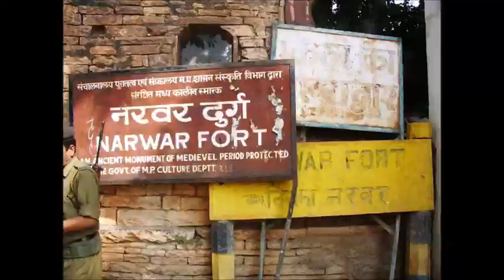जरूर देखें भोपाल का सबसे भूतिया किला | Shivpuri Fort Bhopal